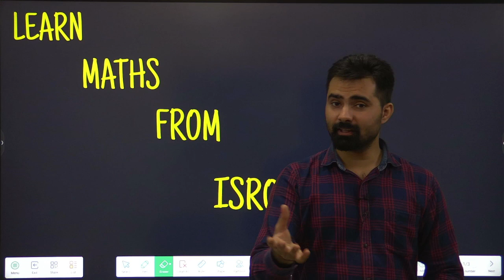Learn Maths From ISRO